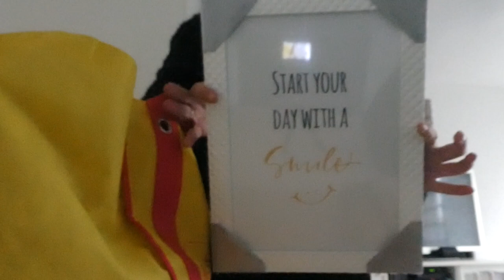LEUK PAKKETJE - VLOG 393 👠 MAMMA OP HAKKEN